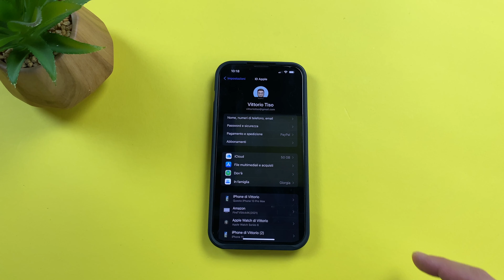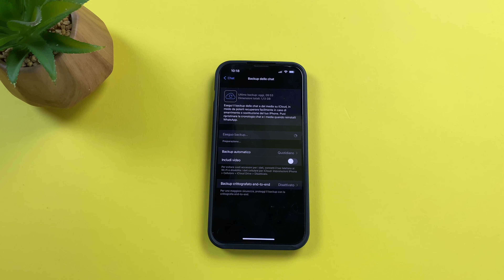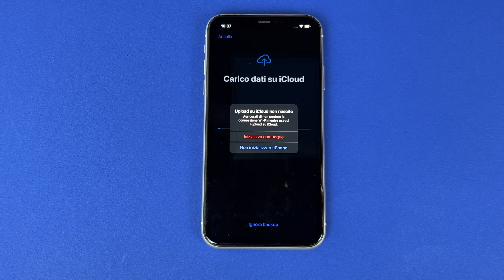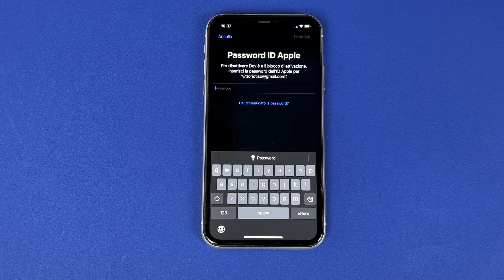Come resettare un iPhone e cosa fare prima di venderlo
Prova PassFab iPhone Unlock per resettare il tuo iPhone e disattivare l'ID Apple
Se devi vendere il tuo iPhone, regalarlo ad un amico o semplicemente vuoi riportarlo alle impostazioni di fabbrica ti basta fare un reset del sistema operativo. Nella guida di oggi vediamo come resettare un iPhone e le operazioni preliminare da compiere per evitare di perdere dati importanti.
Per azzerare l’iPhone utilizzeremo la procedura di inizializzazione utilizzata negli Apple Store che va a cancellare tutte le impostazioni, disattivare l’ID Apple e a rimuovere tutti i dati.

Timestamps:
0:00​ Reset ed inizializzazione di iPhone
0:44 Non dimenticare il backup
2:00 Come fare il reset di iPhone